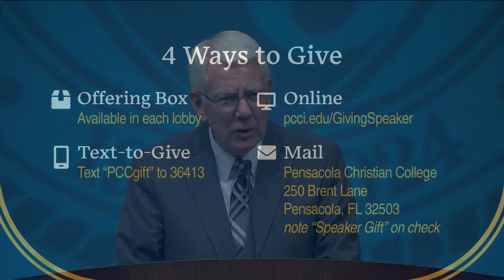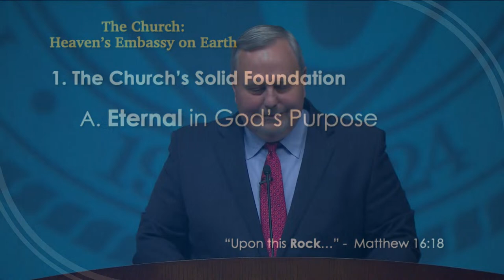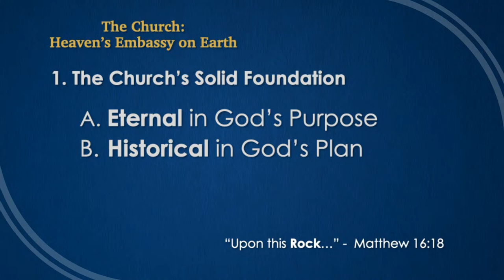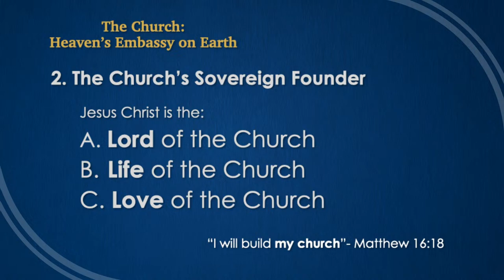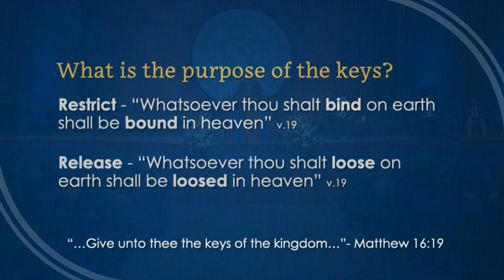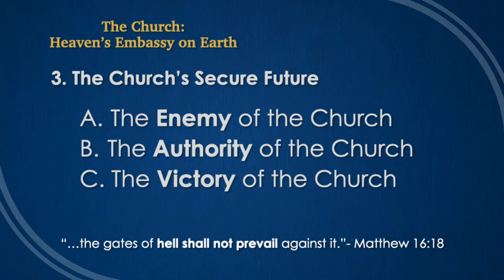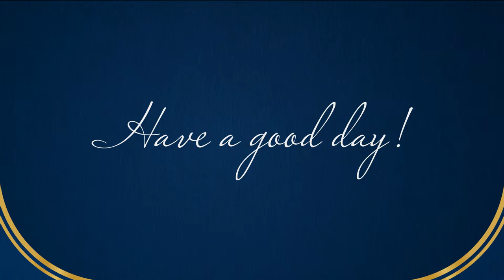Join us this morning for Bible Conference with Dr. Jon Lands.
Join us this morning for Bible Conference with Dr. Jon Lands. This event is also viewable on our